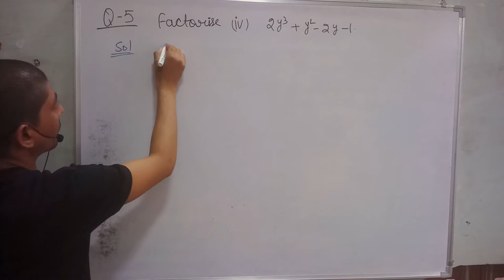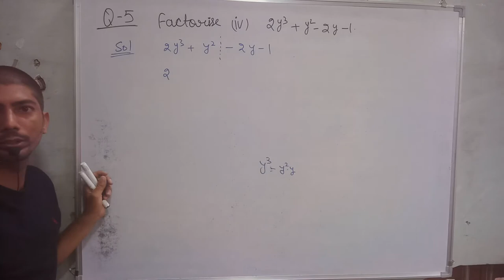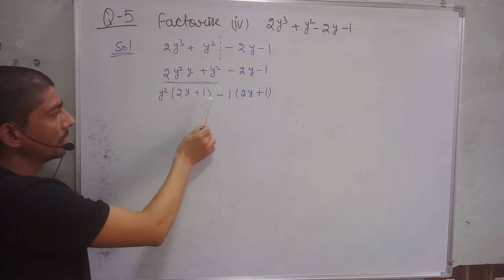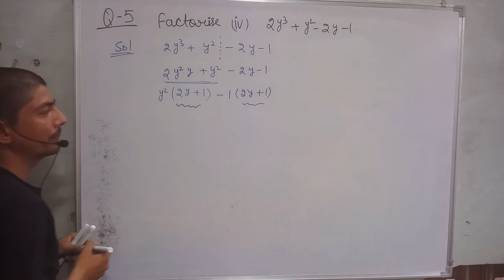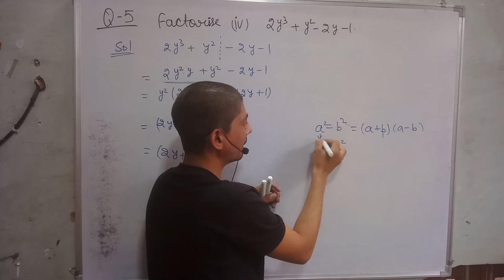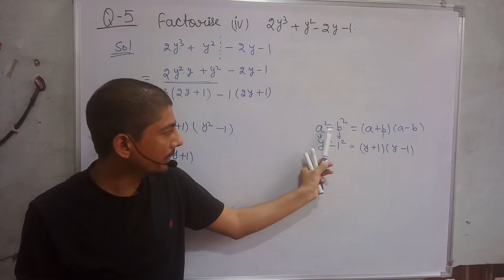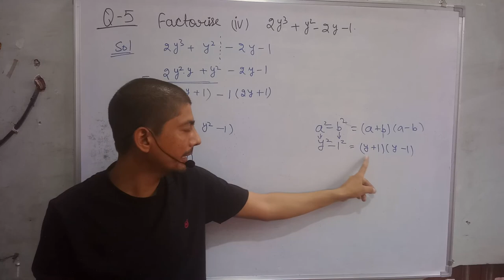2y3+y2-2y-1 | 2y3+y2-2y-1 ka gudankhand | factorise 2y3+y2-2y-1 | factorize 2y3+y2-2y-1 | RVedu Tube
how to factorise polynomials | 2y3+y2-2y-1 long division | ex 2.4 class 9 question 5 part 4 | Rakesh
hi everyone
in this video, I tell you about  "  factorise 2y3+y2-2y-1 class 9  "?